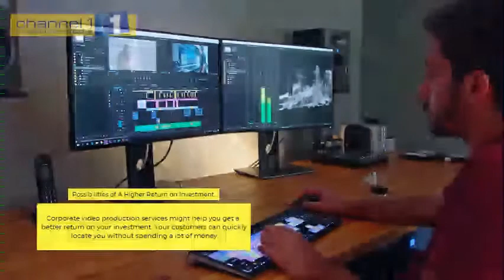Benefits of Corporate Video Production Services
Corporate video production involves getting the right video made and channelized, that is generally commissioned by any business or any corporate company.

Address :
15/68 Cheltenham Road
Dandenong VIC 3175
Australia

ABN: 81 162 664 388